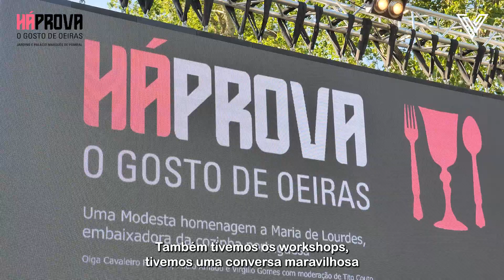Há Prova em Oeiras 2023